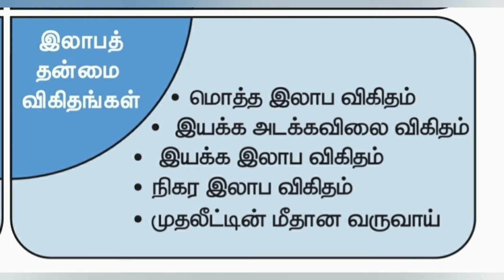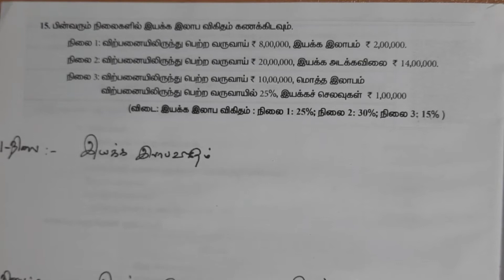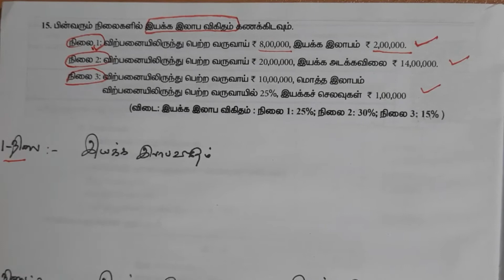+2 Accountancy unit 9 part 103 Ratio analysis exercise 15 விகித பகுப்பாய்வு.